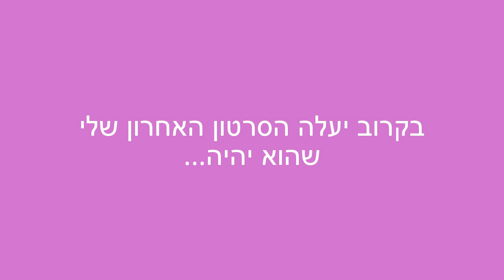הודעה ענקית וחשובה!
אז כן...
מקווה שהבנתם
שמה שהתכוונתי
זה בעצם
שכל זה היה
סתםםםםםםםםםם!
1 באפריל היום חברימוס ;)
נו אז על מי הצלחתי לעבוד?
תכתבו לי בתגובות למטה אם האמנתם או לא...
חחחח בטח זה היה צפוי מידי -.-
למי שלא הבין אני ממש לא סוגרת את הערוץ חחחחח

קצת עליי:
היי אנשים!
שמי מיכל, אני בת 19 ואני חיילת בצבא.
הערוץ שלי עוסק באיפור, טיפוח, אופנה, איך להיות שחקן, עצות וטיפים לחיים, מערכונים מצחיקים, בלוגים מאירועים מיוחדים בחיי, קאברים, שירים מקוריים שלי ועוד...
מקווה שתהנו ואם תרצו תגיבו, תעשו לייק, תשתפו ותרשמו ;)
כמובן שכל בקשה שתרצו אשמח למלא!
אוהבת ושיהיה לכם יום נפלא ♥

לקבוצה בפייסבוק שלי ושל האחיות שלי (יעל וסיון) שנקראת "1D-One Direction"- תעשו לייק ;)

באיזו מצלמה את מצלמת?

באיזו תוכנת עריכה את עורכת?